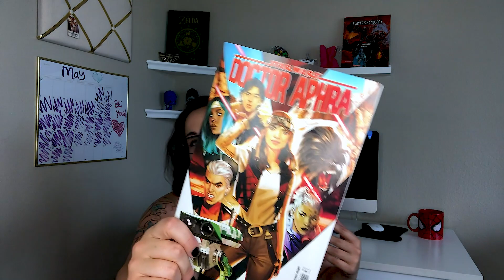The Lovely Critic {Episode 003}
The Lovely Critic
New Comic Book Day- May 20th 2020

Aftershock -
Dead Day

Marvel -
Doctor Aphar

OniPress -
Rogue Planet

Theme Music Created by:
B. Free Productions